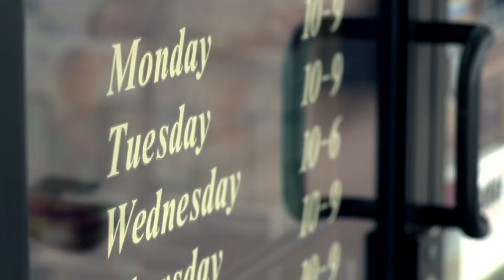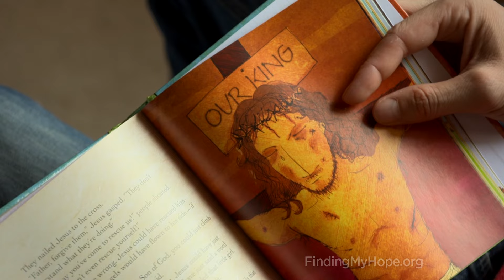Lacey Sturm's Story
Singer Lacey Sturm, who was once suicidal, shares how she found purpose in her life. Watch and share.